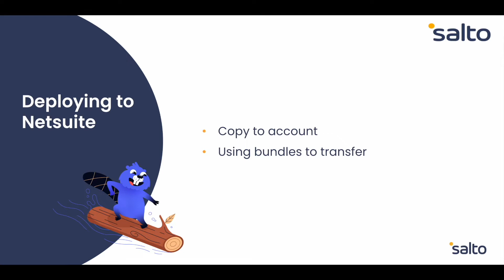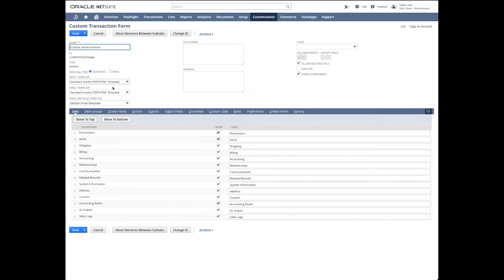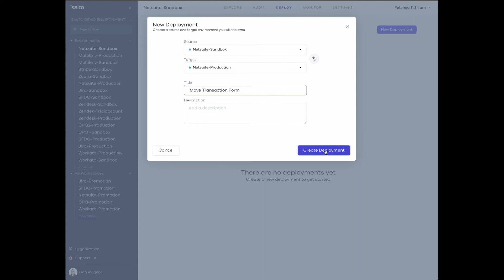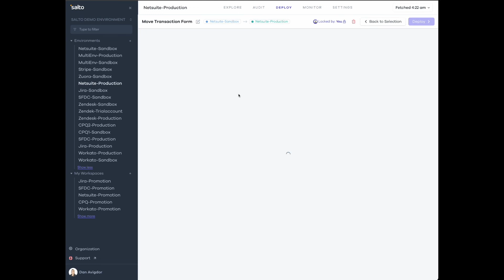NetSuite | Deploying changes from sandbox to production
Learn how to use Salto to easily deploy changes from your NetSuite sandbox over to production